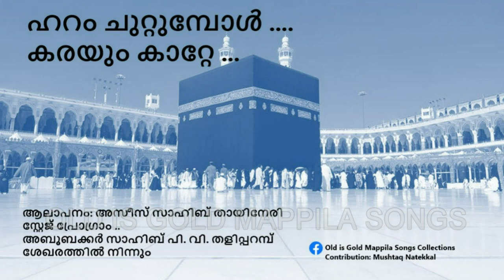Haram Chuttumbol | Asees Thayneri | Stage Program | Old is Gold Mappila Songs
ഹറം ചുറ്റുമ്പോൾ
കരയും കാറ്റേ ...
നാല്പത്തഞ്ചിലധികം വര്ഷം മുമ്പ് റെക്കോർഡ് ചെയ്യപ്പെട്ടത്
ആലാപനം: അസീസ് സാഹിബ് തായിനേരി
സ്റ്റേജ് പ്രോഗ്രാം ..
അബൂബക്കർ സാഹിബ് പി. വി. തളിപ്പറമ്പ് ശേഖരത്തിൽ നിന്നും (പ്രത്യേകം നന്ദിയും കടപ്പാടും)